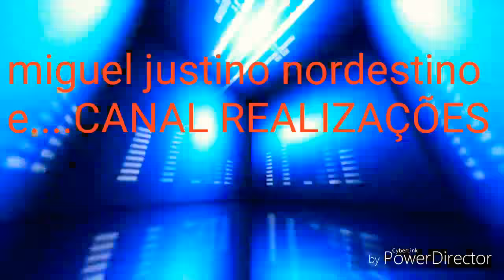IRM miguel lava jato improvisado